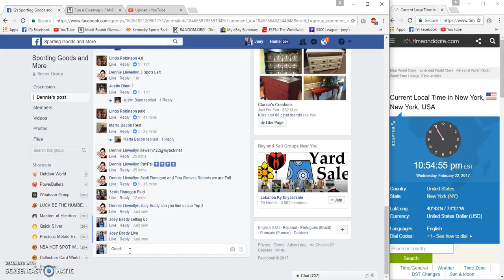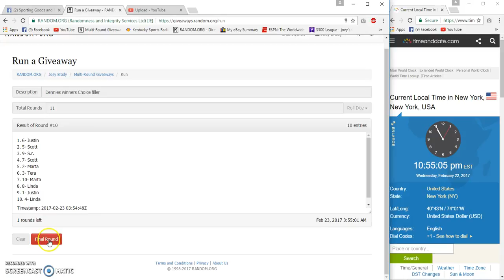Dennies Winners Choice filler